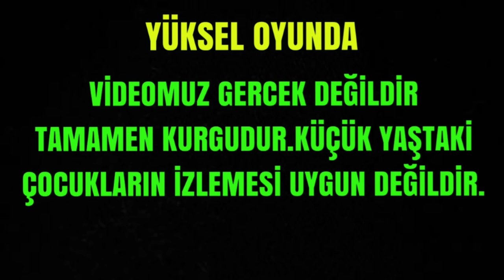VAMPİR DRAKULA TELEFONLA BENİ ARADI TEHDİT ETTİ ŞAŞIRDIK / YÜKSEL OYUNDA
Akşam drakula vampir beni telefonla aradı evime kadar geldi ben ve Zeynep korkup evi terk ettik. Videomuz tamamen kurgu gerçek değildir.

DİĞER EĞLENCELİ VIDEOLARIMIZ

DESTEKLERİNİZ İÇİN ÇOK TEŞEKKÜR EDERİM.. YÜKSEL OYUNDA